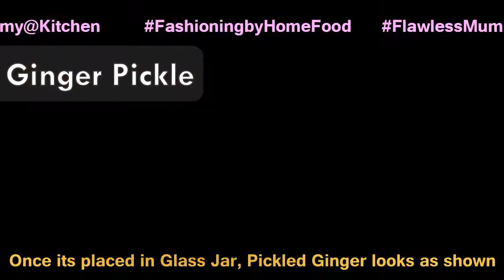2 variety of Pickles|Ginger|Raddish|Quick and easy|Best|Flawless Fashioning